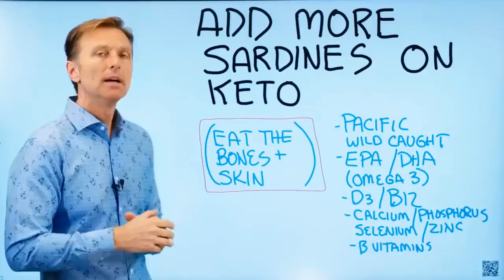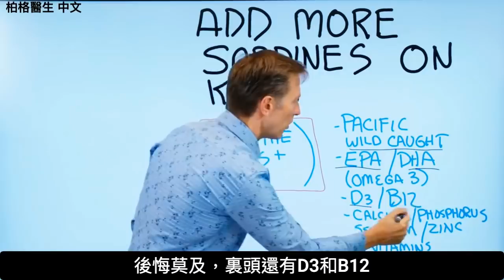沙丁魚是生酮飲食最好食物. 柏格醫生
在此視頻中， 柏格醫生談到了為什麼在生酮飲食中添加更多沙丁魚的原因。
如果您正在生酮，則沙丁魚是您可以食用的最好的食物之一，有健康的脂肪，大量的蛋白質，並且富含營養素，尤其是歐米茄-3脂肪酸。

第二部分柏格醫生 罐裝的沙丁魚(英文)：
Omega 3 Fatty Acids in Canned Sardines: Surprising Update by Dr.Berg (Part - 2):

•太平洋野生捕獲
•EPA / DHA
•D3 / B12
•鈣/磷
•硒/鋅
•B群
在這段視頻中， 柏格醫生談到了他視頻的更新，標題為"沙丁魚罐頭中的歐米茄3脂肪酸"。他談到沙丁魚罐頭和鮪魚罐頭, 確實含有歐米茄3脂肪酸。

•沙丁魚Sardines (DHA) – 788mg / 85g
• 沙丁魚Sardines (EPA) – 742mg / 85g

• 鮪魚Tuna(DHA) – 57mg / 56g
• 鮪魚Tuna (EPA) – 41mg / 56g

艾瑞克柏格(Dr Eric Berg)醫生介紹：
56歲，脊椎醫生， 他是弗吉尼亞州、加利福尼亞州和路易斯安那州的3州脊椎科醫生，￼執照一直維持有效。他是全球知名的健康生酮飲食和斷食專家，也是《新體型指南》和KB Publishing出版書作者。